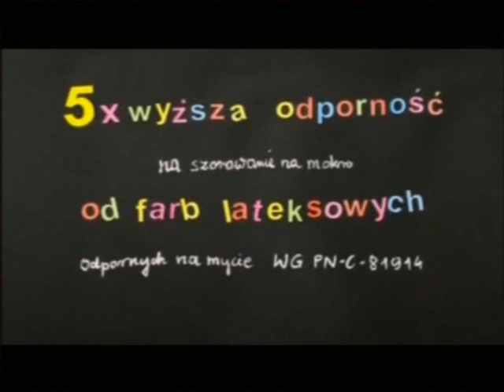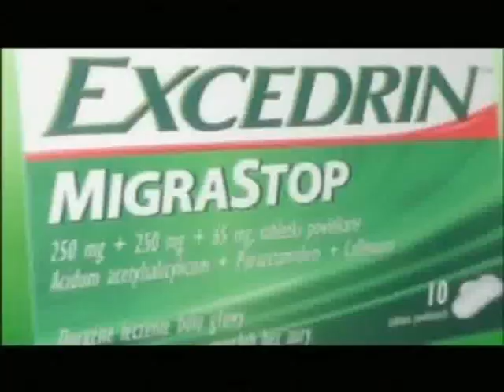Ident reklamy zapowiedz z 21 kwietnia 2013 roku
z stacji sportowej